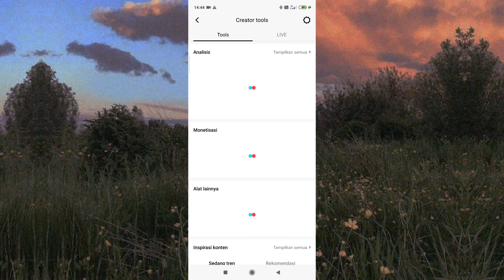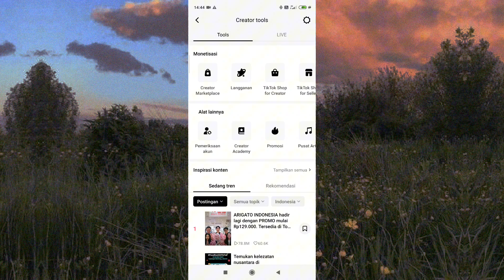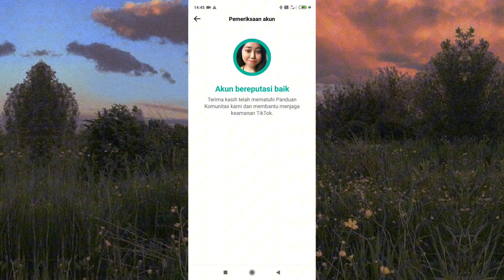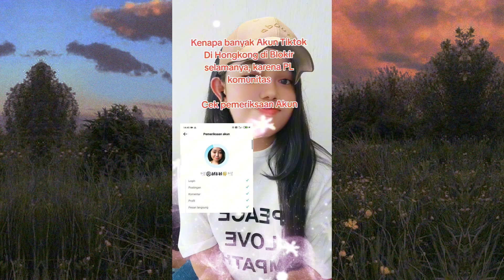SEGERA LAKUKAN PEMERIKSAAN AKUN TIKTOK SEBELUM TERKENA PELANGGARAN TERHADAP KOMUNITAS INI SOLUSINYA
Hallo sobat semua selamat datang di channel MayRafaVlog video kali ini tentang cara bagai mana memeriksa akun TikTok kita bereputasi baik atau kurang baik ini solusinya